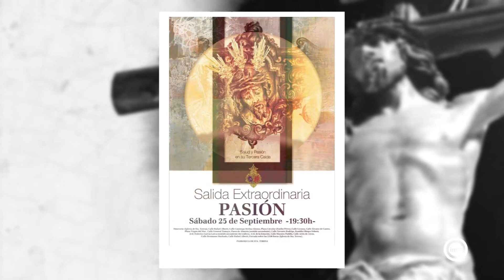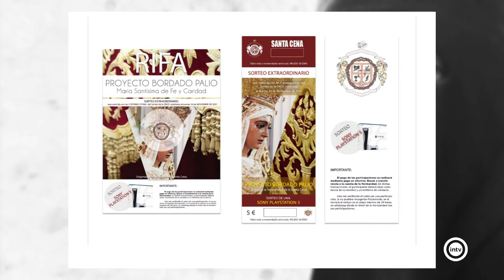El Costal 1/2 (23/09/21)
El Costal 1/2 (23/09/21). Entrevista a Sergio Cañas (Hermandad de Pasión) para hablar de la salida extraordinaria de Pasión el sábado 25 de septiembre, que será la primera procesión en Almería desde que comenzó la pandemia.